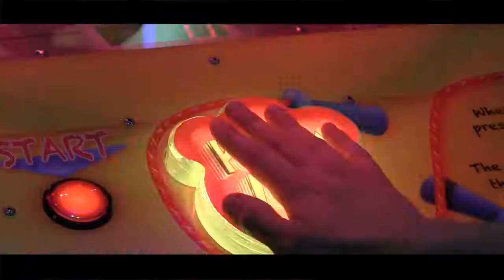Puppy Jump Games of IAAPA 2013 Bob's Space Racers1